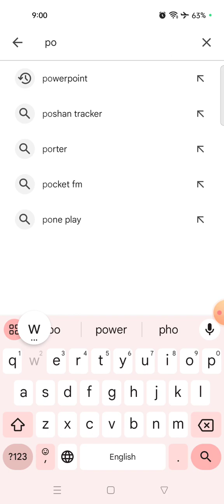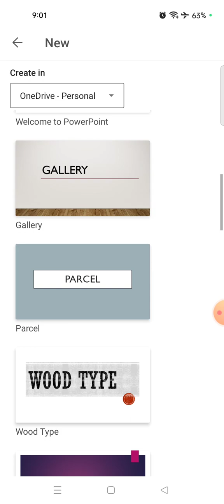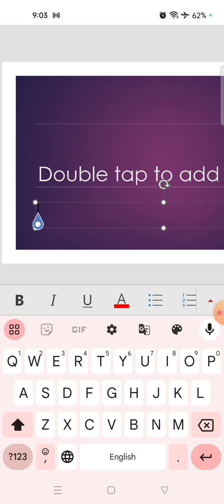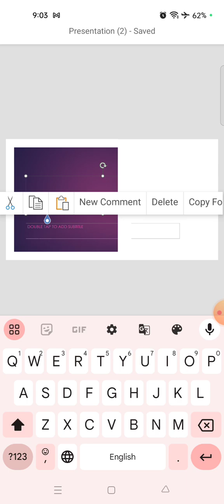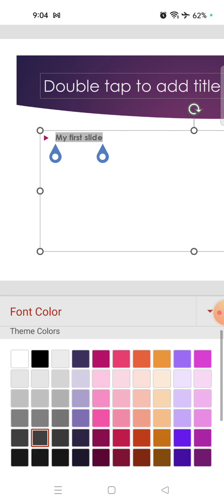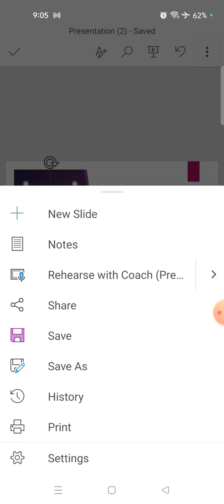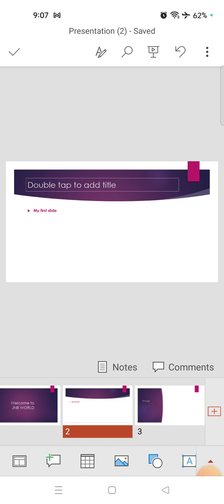POWERPOINT PPT PRESENTATION IN MOBILE PHONE || PPT slides on mobile phone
POWER POINT PPT PRESENTATION IN MOBILE PHONE